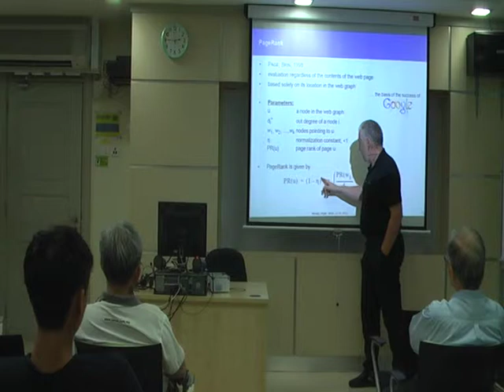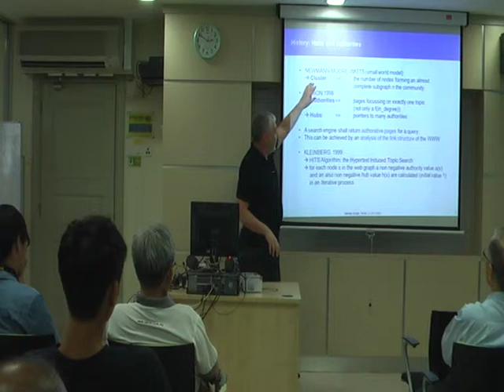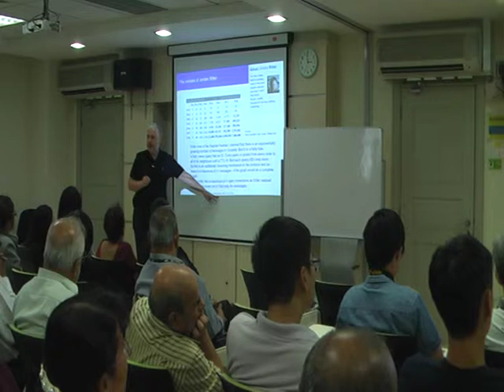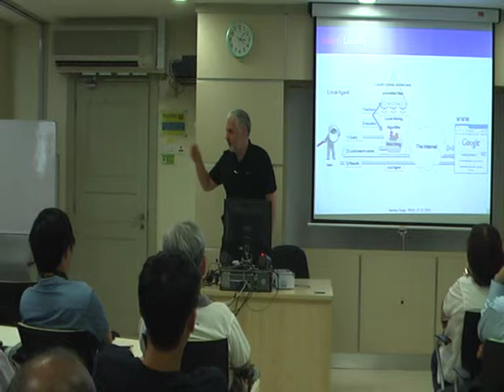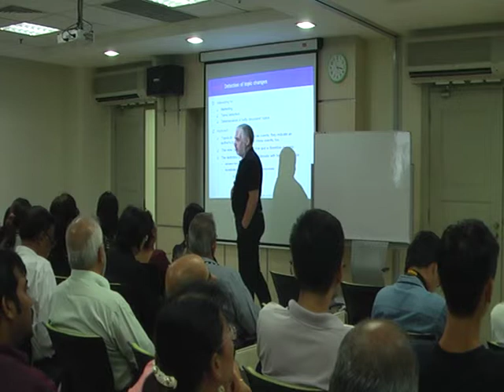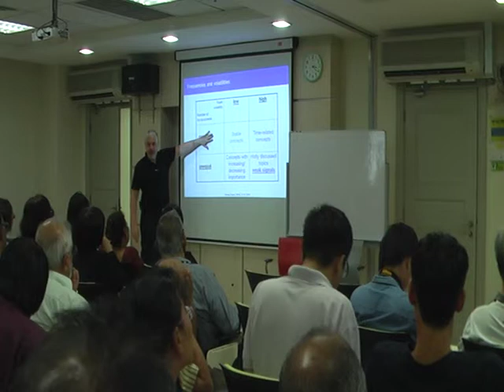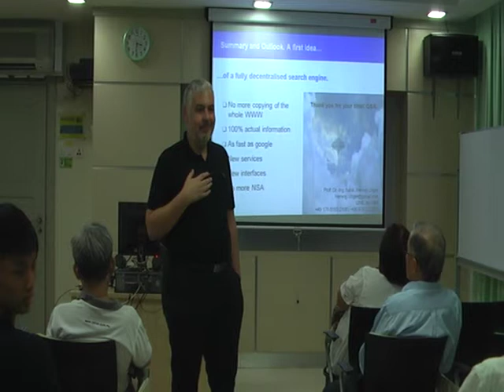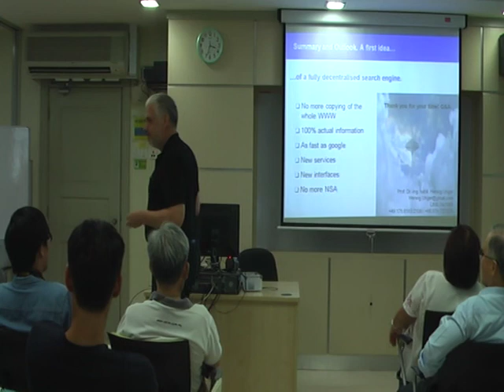Part2: Fully decentralised search engines: Just a dream?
WOU Public lecture of Professor Herwig Unger, Fern Universität (Part 2)

Big, centralised web search engines seem to be the perfect tools, to find any information at any location in the WWW within just a few moments. The first part of the talk intends to show, why Google and Co. anyhow will not be the future of information management in the net. The second, main part of the talk will deal with recently developed, new methods, which can later result in the construction of a fully decentralised search engine. Therefore, different methods of modern text mining are used to construct locally working search agents and search support tools, which have access to personal data and search histories and can process feedback from the users as well. After that, it is intended to show, that advances in decentralised systems (namely P2P-based systems), selforganisation and structure building are the fundamentals to organise documents and implement fast, scalable but fully decentralised search algorithms. Some demonstrations of recent tools will conclude the talk.